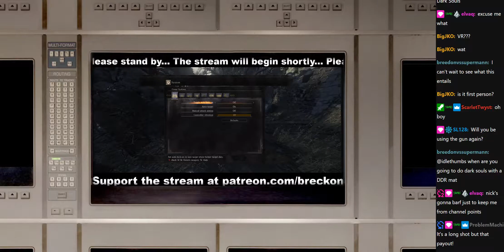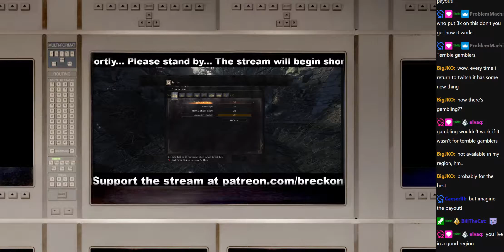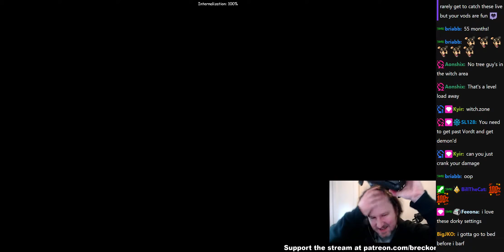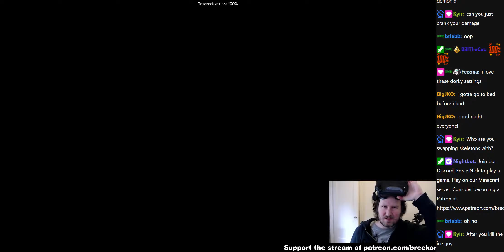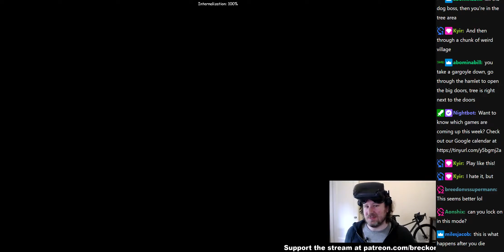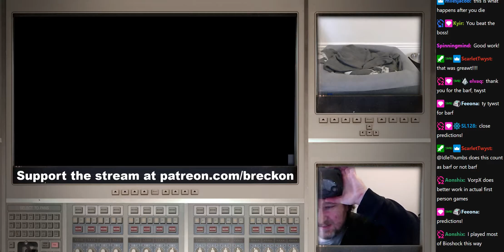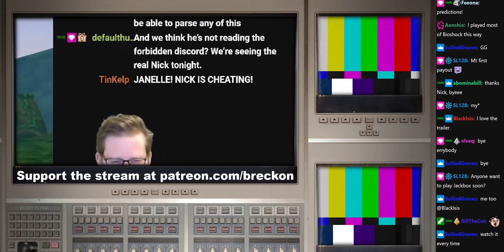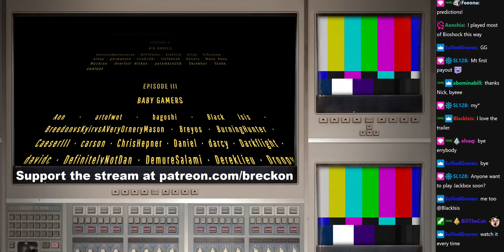Dark Souls 3 - VR Mod // 2021-01-31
Browse the entire stream catalogue!